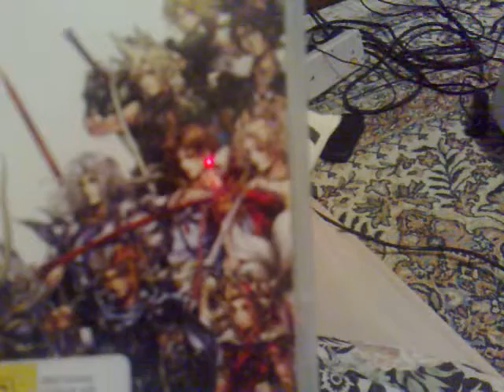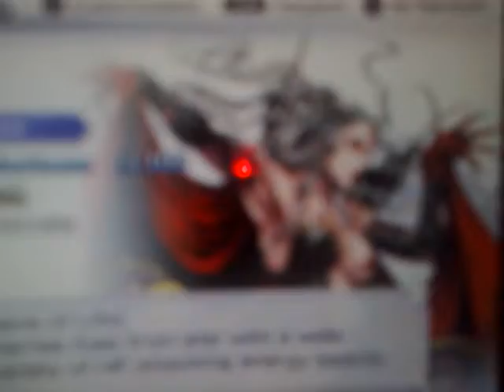Dissidia Final Fantasy Finally Terra is back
I grew up with Terra since the day Final Fantasy VI was released